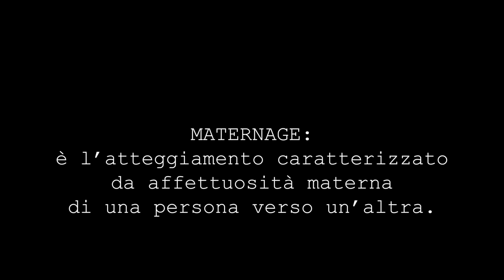A CHILD IS BORN "MATERNAGE" TRAILER 2023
“MATERNAGE” è il nuovo spettacolo LIVE multimediale* nato da un’idea di MARIA DAL ROVERE (Cantante, Insegnante, Regista, Direttrice Artistica), che tratta un argomento molto “sensibile” per il momento storico difficile che sta attraversando la nostra società rispetto alle natalità e a tutte le problematiche legate al desiderio di maternità.
Il focus di questo spettacolo è rivolto particolarmente al desiderio di maternità.
Una donna che desidera un figlio e non ne può averne vive una lacerazione interiore che la società di oggi non intuisce, non accoglie.
Eppure da sempre, le sofferenze sono cifre di un codice, contengono le chiavi per comprendere ogni società.
Oggi viviamo in una società immersa nella paura generalizzata del dolore. Di ogni tipo di dolore.Tale paura rappresenta però solo il sintomo di una condizione che la precede: un rifiuto collettivo della nostra fragilità.
La conseguenza è che ricerchiamo un’anestesia permanente, evitiamo qualsiasi circostanza che ci rende vulnerabili. Così spesso il dolore viene privato di ogni possibilità di espressione: viene condannato a tacere.
Metterlo “in scena” in questa rappresentazione e lasciarlo diventare eloquente, è il primo passo per consentirgli di essere trasformato. Noi tutti sappiamo che il fermento di ogni cambiamento è il dolore percepito insieme.
È la condizione di ogni verità.

Soggetto e sceneggiatura: Maria Dal Rovere.
Prodotto da: Associazione Culturale A Child is Born
Service Audio,Video Live, scenografie: Marco Mazzon Sound & Light
Musiche originali ed effetti audio: Stiven Tibet.
Testi originali: Stefy Evita, Stiven Tibet, Stefano Graziani
Riprese Film e montaggio: Daniele Bagolin
Regia: Maria Dal Rovere

BAND: Daniele Labelli - pianoforte, tastiere e Direzione Musicale, Paolo Prizzon - Batteria, Stefano Panizzo (Stiven Tibet) Basso & computer programming, Roberto Colussi - Chitarre, Nadir Mazzarotto - Percussioni.
CANTANTI OSPITI: Maria Dal Rovere, Silvia Smaniotto, Irene Guglielmi, Stella Fiorin, Tobia Lanaro, LIAM (Rapper).
MUSICISTI OSPITI: Francesca Favit (Violoncello), Anna Zanforlini (Pianoforte), Mario Roveda (Violoncello), Stefano Graziani - Chitarra e Autore.
BALLERINI: Pietro Carpenese, ____________________________
ATTORI PRINCIPALI: Daniela Piccolo, Giovanni Veronelli, Melanie Savian, Samuele Gobbo D'Andrea.

Si ringraziano per il supporto e contributo (ricevuti per gli spettacoli di A CHILD IS BORN - in favore dell’ONLUS A.B.C. del Burlo di Trieste):
Tutti gli altri ospiti non menzionati che hanno partecipato allo spettacolo, i volontari, la scuola di musica Paul Jeffrey, il Coro Arcobaleno, le ONE VOICE Choir, gli Enti pubblici (Comune di Caorle, Comune di Noventa di Piave) e gli sponsor privati.